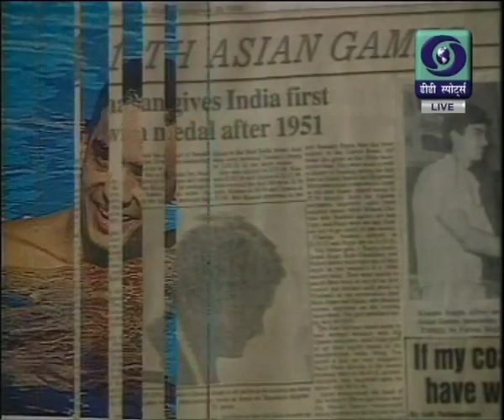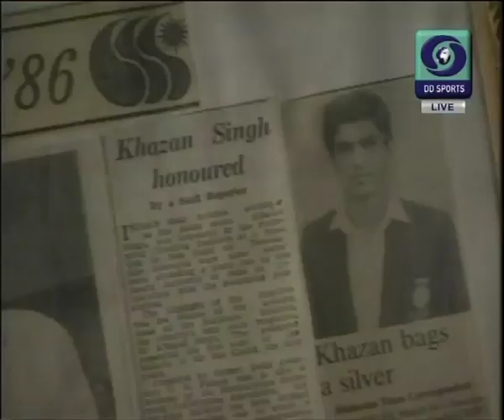DD Sports Conclave 2017 - Session 7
DD Sports Conclave 2017 - Celebrating Indian Sports

First ever televised conclave of its kind to discuss future of Indian Sports.

Great Discussions, great platform, great personalities.